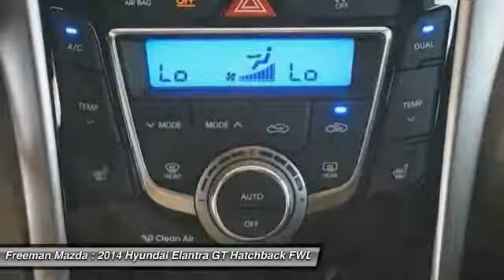2014 Hyundai Elantra GT Irving TX PEU213813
2014 Hyundai Elantra GT

Freeman Mazda
1840 E Airport Fwy

You'll love this 2014 Hyundai Elantra GT. This is a car you'll want to take home. With 4394 miles, it features Automatic transmission and an exterior color of Monaco White.